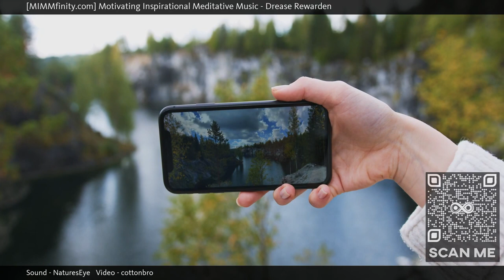⭐ Relaxing Music Video for Stress Relief ⭐ Concentration Music Video ⭐ (Drease Rewarden)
MIMMfinity, Motivating Inspirational Meditative Music presents "Drease Rewarden", an eclectic and extended masterpiece designed to help calm and soothe your mind, body and soul. When watching our videos, a soothing calmness comes over you as your breath slows down, deep and shallow, from the sights and sounds throughout; while embracing the moment and just being with it and all that surrounds you, fading away, letting it all flow through you. Let your mind be free, wander and let your worries dissipate.

The immersive MIMMfinity experience, also known as the "MIMMfinity effect" is best viewed and enjoyed full screen in HD with quality ear phones for the full effect.

Watch this if you are open to different ideas and perspectives.   Also if you like GenreMeditation/SpiritualAmbientHigh Rhythmic Drones, MoodRelaxingPeacefulDreamyBright, MovementFloatingSlowSmooth.

Other commonly searched terms:

Breathing Music Video,
Sleeping Music Video,
Breathwork Music,
Relaxing Video,
Music Video for Sleep and Relaxation

Currently Playing: Drease Rewarden (Relaxing Music Video for Stress Relief - Concentration Music Video - Meditation Music)